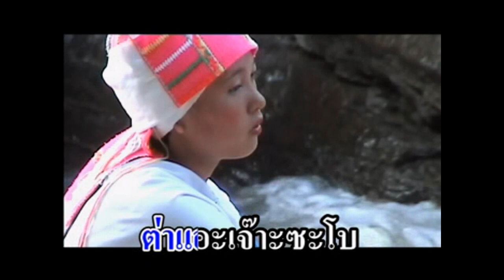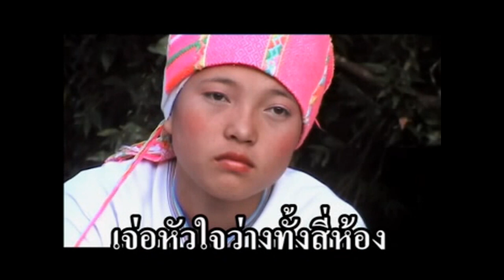เพลง เชื่อแม่เถอะพี่ / น้องแพร